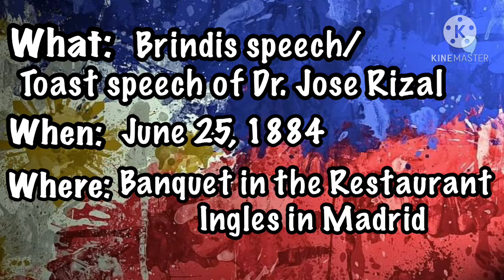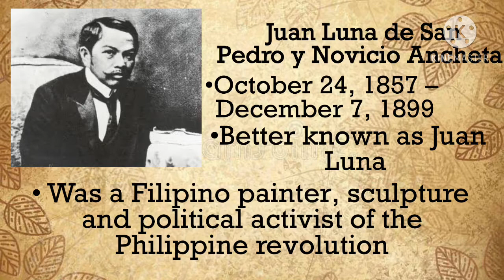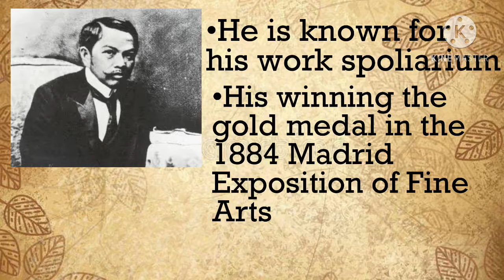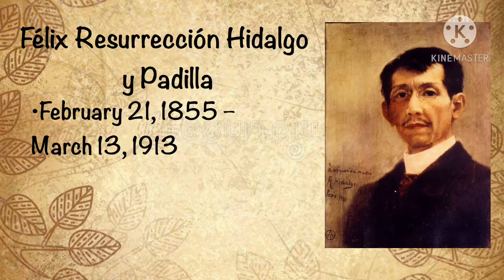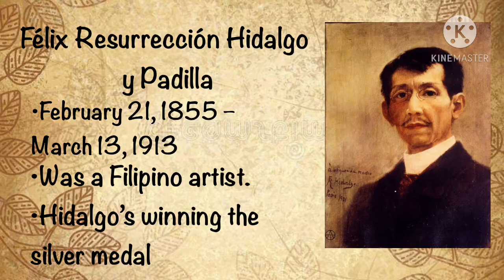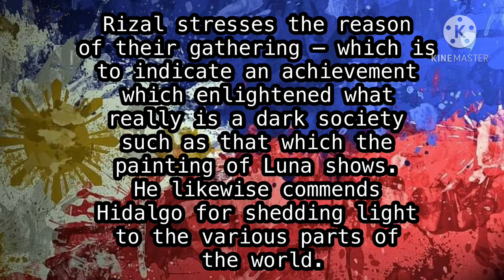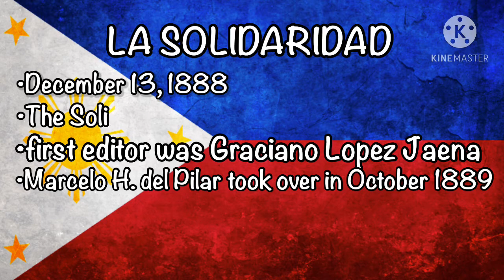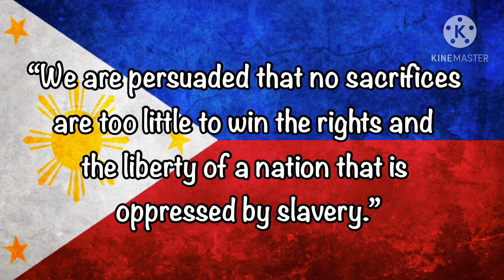Brindis Speech and La Solidaridad